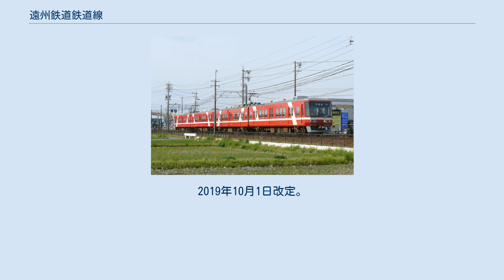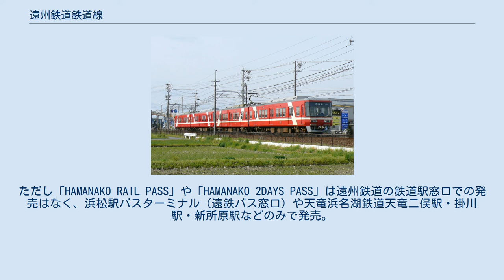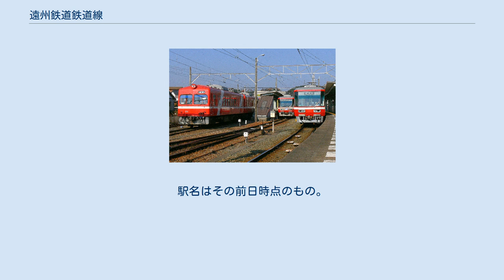遠州鉄道鉄道線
鉄道線（てつどうせん）は、静岡県浜松市中区の新浜松駅と、同市天竜区の西鹿島駅を結ぶ遠州鉄道の鉄道路線である。
西鹿島線という通称のほか、赤い電車が走ることから「赤電（あかでん）」とも呼ばれている。
 全18駅中16駅に交換設備が設置されており、単線ながら毎時上下各5本（早朝深夜を除く）の高密度運行を実現している。
ちなみに、曳馬駅（旧遠州曳馬駅）は高架化完成時に交換可能となり、それまでは18駅中15駅交換可能だった。
 2007年（平成19年）秋から駅ナンバリングが導入され、車内の路線図や各駅の駅名標に駅番号が表示されている。
番号は新浜松の"01"を基点に、西鹿島の"18"までとなっている。
なお、正式名称で「遠州」のつく駅が多いが、近隣の病院名が由来の遠州病院駅を除き、各種表示や車内放送では「遠州」を省略している。
 新浜松駅 - 上島駅間は高架化されている。
助信駅 - 上島駅間については2012年（平成24年）11月24日に高架化した。
また、同日始発より八幡駅が通勤通学時間帯を除いて無人駅となった。
国道152号バイパスと交差する遠州小林駅 - 遠州芝本駅間においても2011年（平成23年）10月13日に高架化された。
 全線にわたって平野部を走行するためトンネルはなく、自動車学校前駅、遠州芝本駅付近の地上と高架の境界区間を除き、ほぼ平坦である。
自動車学校前駅付近で東名高速道路、遠州岩水寺駅付近で新東名高速道路をくぐり抜ける。
沿線は住宅や商店が比較的多い。
 自動改札機は導入されていないが、有人駅・無人駅に関わらず全駅に自動券売機が導入されている。
詳細は「自動券売機」の節を参照。
 時刻表検索システムET-Naviが導入されている。
 早朝と深夜を除いて12分間隔で運転されている。
全列車が新浜松駅 - 西鹿島駅間を直通する各駅停車での運転で、途中駅を始発・終着とする区間列車の設定はない。
かつては急行列車や新浜松駅 - 浜北駅間の区間列車が存在した。
なお、ワンマン運転は実施しておらず、全列車に車掌が乗務している｡ 通常は2両編成での運転が基本だが、平日の朝夕ラッシュ時の列車は4両編成で運転される。
かつては土曜日の朝ラッシュ時の一部の列車でも増結が行われていたが、2017年11月いっぱいをもって行われなくなった。
休日でも、浜松まつりや夏季の鹿島の花火などの催し物の時や正月の秋葉山本宮秋葉神社への参拝客輸送などで、多客が見込まれる場合は一部列車が臨時に4両編成に増結されて運転される。
また、2017年9月からは毎週金曜及び土曜の新浜松駅発の最終列車も4両編成に増結されている。
 始発列車は西鹿島駅5時20分、最終列車は西鹿島駅23時00分発、新浜松駅23時40分発である。
毎年11月下旬から12月にかけての忘年会シーズンの毎週金曜日と土曜日には新浜松駅0時00分発西鹿島行きの臨時列車「ミッドナイトトレイン」が通常の最終列車の後に運行される。
 遠州鉄道鉄道線の輸送実績を下表に記す。
1985年（昭和60年）以降、乗車人員は増加し、1975年（昭和50年）の輸送量を上回る。
この間、新浜松駅の高架化とルート変更、運転所要時分の短縮（全線で11分）が行われている。
 表中、1975年（昭和50年）以降の最高値を赤色で、最高値を記録した年度以降の最低値を青色で、最高値を記録した年度以前の最低値を緑色で表記している。
 鉄道統計年報（国土交通省鉄道局監修）より抜粋 遠州鉄道鉄道線の営業成績を下表に記す。
最高値を赤色で、最高値を記録した年度以降の最低値を青色で、最高値を記録した年度以前の最低値を緑色で表記している。
 鉄道統計年報（国土交通省鉄道局監修）より抜粋 大人普通旅客運賃（小児半額・10円未満切り上げ）。
2019年10月1日改定。
 乗車券の例（表面） 紙券用の自動改札機を導入しておらず、同時に自動改札機のある他社線との連絡運輸も行っていないため、磁気式乗車券を用いる必要がなく、裏面が白色の乗車券となっている。
有人駅では改札の際、改札鋏が入れられる。
 運賃の支払いには現金（乗車券）のほか、遠鉄独自のICカード「ナイスパス」が利用できる。
 かつて発売していたものとして回数券の「鉄道回数券」（2007年7月末で販売終了）、磁気カードの「ETカード」（2006年5月末で販売終了）があっ...